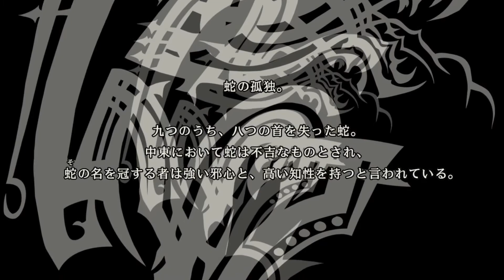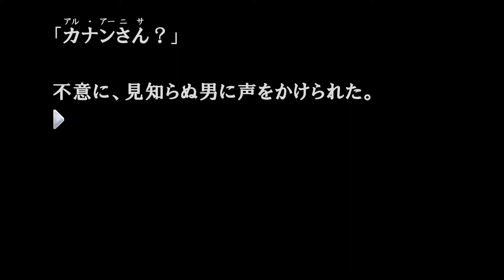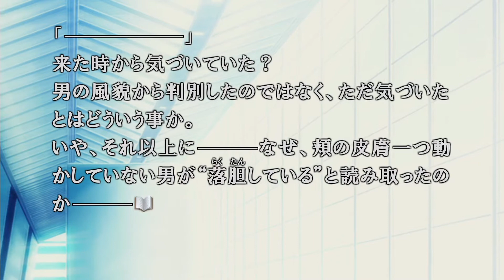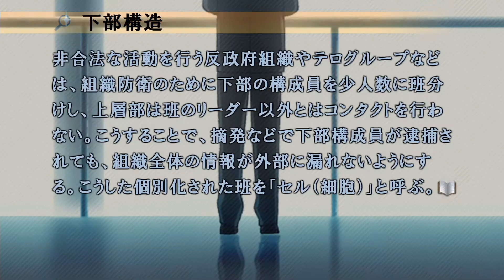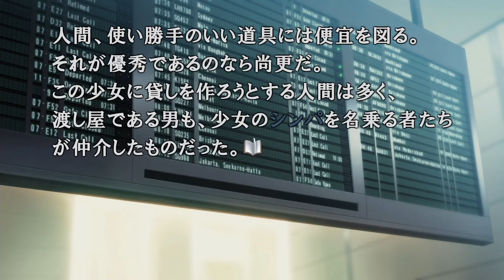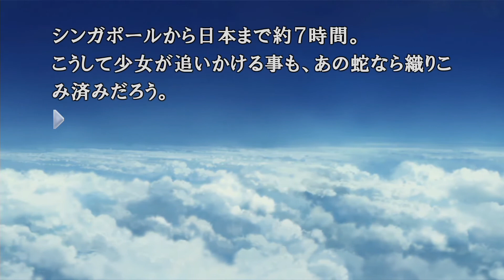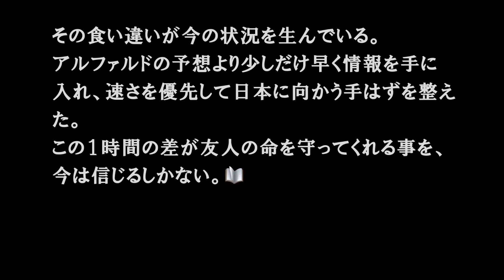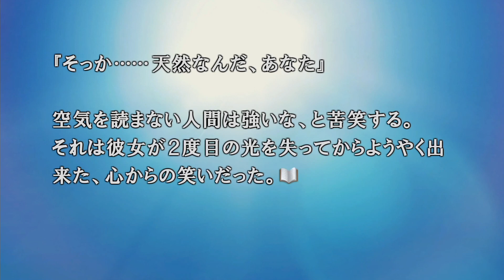再び運命が交わる場所 #97【428 〜封鎖された渋谷で〜 実況プレイ】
どうしても青ムシ抄と比べてしまうんだけど進化し過ぎでは？？？

PS4のサウンドノベル『428 〜封鎖された渋谷で〜』の実況プレイです。